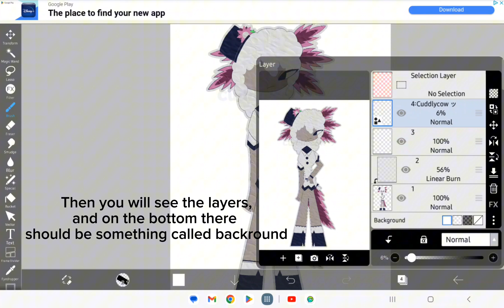How to get the backround of you drawing to be transparent in Ibispaint X =3